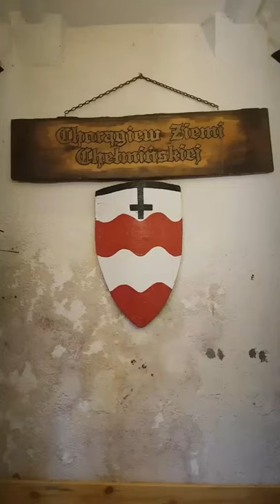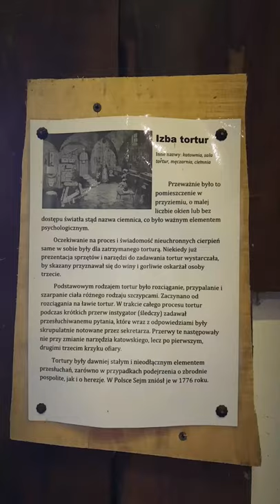Chełmno - najdłuższe w Europie średniowieczne mury i dwa bractwa rycerskie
Ponad dwa kilometry oryginalnych średniowiecznych murów zachowało się w Chełmnie od czasów Krzyżaków. To najwięcej w Europie. Zobacz jak otaczają miasto. Posłuchaj też wywiadów z rycerzami, którzy reprezentują dwa bractwa: Chorągiew Ziemi Chełmińskiej i Zastęp Rycerski z Chełmna.

Zwiedziliśmy Chełmno i napisaliśmy przewodnik z pomysłami na zwiedzanie miasta. Wybraliśmy dla Ciebie atrakcje, które warto zobaczyć. Wejdziesz tu na wieżę widokową kościoła farnego, z góry zobaczysz średniowieczny, szachownicowy układ ulic, a w Muzeum Ziemi Chełmińskiej dowiesz się, czym był "przywilej chełmiński" i do czego służył "pręt chełmiński". Obejrzysz też chełmińskie murale i usiądziesz na ławeczce zakochanych - wszak Chełmno to Miasto Zakochanych. Czuwa nad nimi święty Walenty, którego relikwie spoczywają w tutejszej farze i dla którego pary co roku zjeżdżają się do Chełmna na Walentynki.

Darmowy internetowy przewodnik po Chełmnie z gotowym pomysłem na zwiedzanie znajdziesz na naszym blogu:

Chcesz poznać więcej takich miejsc? Dołącz do Ruszaj w Drogę!

Jesteśmy Kasia i Maciej Marczewscy, a Ruszaj w Drogę! to nasz blog, na którym publikujemy darmowe przewodniki po Polsce. Każdy przewodnik to gotowy plan na jednodniowe wycieczki. Zaplanujesz z nimi weekend, tydzień a nawet dwa tygodnie wakacji. Opisaliśmy już m.in. Bieszczady, Kaszuby, Gdańsk, Wisłę, Pałuki, Gniezno, Suwałki, Zamość, Lublin, Warmię i Mazury. Każdy przewodnik to nie tylko gotowe pomysły na podróżowanie, ale też ciekawe historie, bieżące wydarzenia i inspirujące wywiady.

Relacja nagrana i zmontowana telefonem. Oglądaj vlog podróżniczy o Polsce - nadajemy relacje na żywo, zawsze gdy jesteśmy w drodze